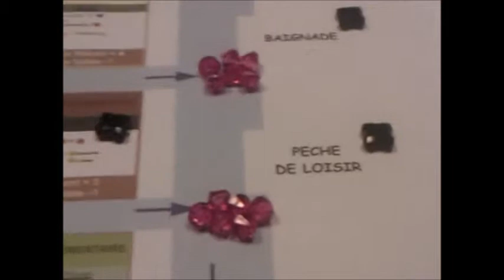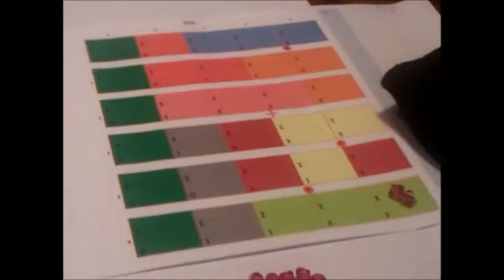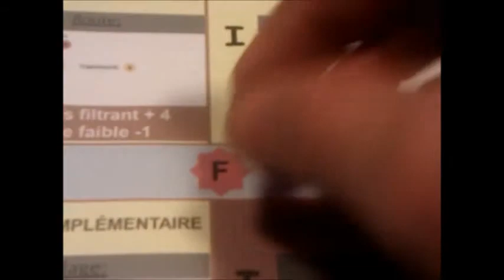Aire alimentation captage - 20 Transfert des herbicides vers le plateau SOL